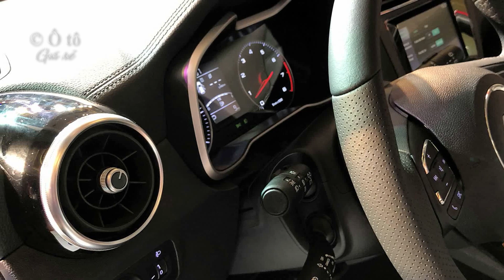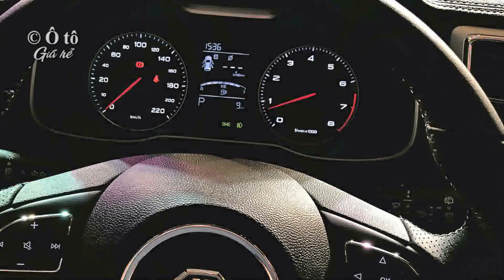SUV 5 chỗ mới giá chỉ bằng Kia Morning | Kênh Ô tô giá rẻ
💖► Clip name: ✔️ SUV 5 chỗ mới giá chỉ bằng Kia Morning | Kênh Ô tô giá rẻ